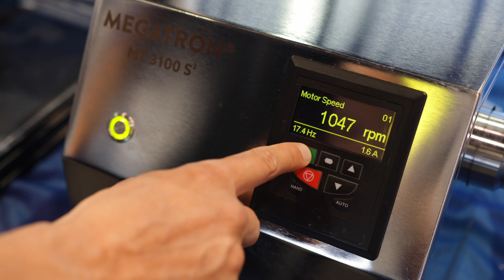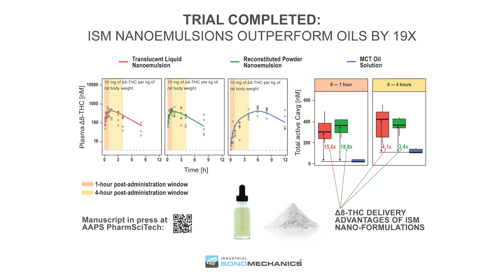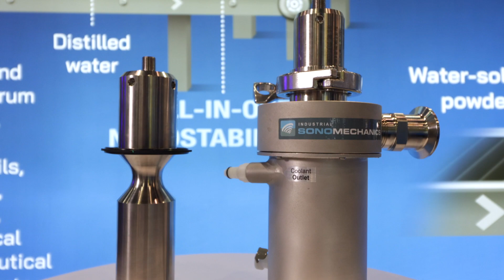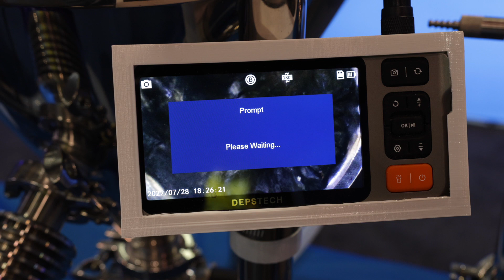Newest Advancements in Industrial Sonomechanics Ultrasonic Technology and Nano-Formulations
Explore the cutting-edge technology and formulation developments of Industrial Sonomechanics with our latest video!

ISM offers high-amplitude laboratory, bench and industrial-scale ultrasonic liquid processors for a wide range of applications, including the production of nanoemulsions, nanocrystals and liposomes, cell disruption, aqueous and solvent-based extraction, liquid degassing, nanoparticle deagglomeration, sonochemistry, and many more.